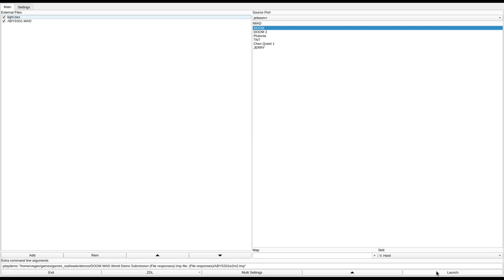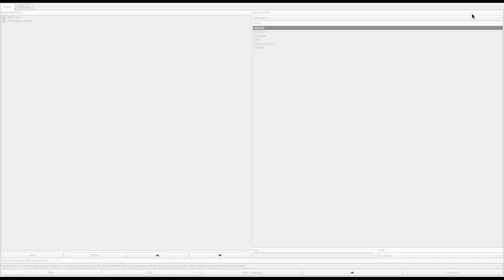DOOM 1 - ABYSS01.WAD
played by DOOMenstein. they write:
"A one map PWAD, Into the Abyss is a mediocre, basic techbase that makes use of dark lighting to set up atmosphere. Compared to the other maps I've played on DOOM WAD World, this is actually one of the better ones. Ammo is a bit scarce at the beginning and I would have appreciated a Berserk pack at the start to punch out the Pinkies, but it's not nearly as bad as the shotgun famine of A41_SPDM."
(the level is not finishable with prboom plus)
called "Into The Abyss" in the /idgames FTP.
created by Dan Ferro on November 29th, 2007.
from the .txt file included with the WAD:
""Into the Abyss" is my first attempt with lighting and is also an intro for a new episode I will work on. I put far more detail and work into it than I did with "Dead Zone," and retained some simplicity. I tired to create the classic doom experience, once again. Have fun.

I will add multilayer start locations/guns, difficulty settings, and more secrets on a later date."